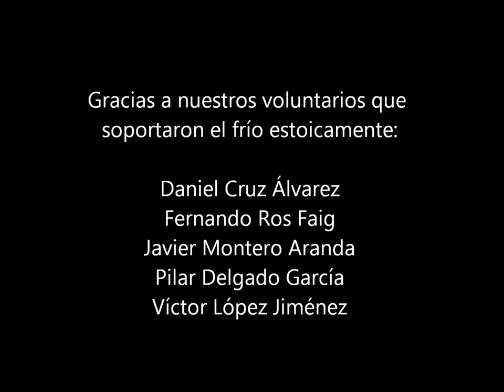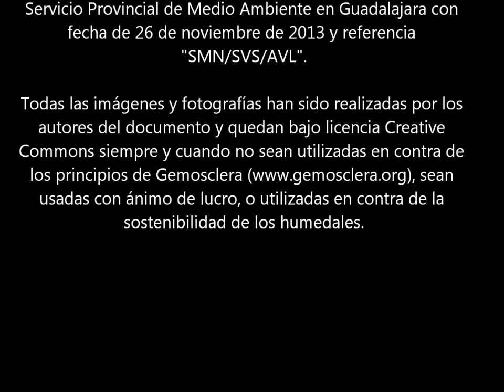Gemosclera en la II Jornada de limpieza de fondos en la Laguna de Somolinos (Guadalajara)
Segunda jornada de extracción de desechos en la Laguna de Somolinos (Guadalajara) diseñada y ejecutada por Gemosclera entre 2013 y 2015.
Para poder realizar este trabajo obtuvo permiso especial del Servicio Provincial de Medio Ambiente en Guadalajara con fecha de 26 de noviembre de 2013 y referencia   "SMN/SVS/AVL".